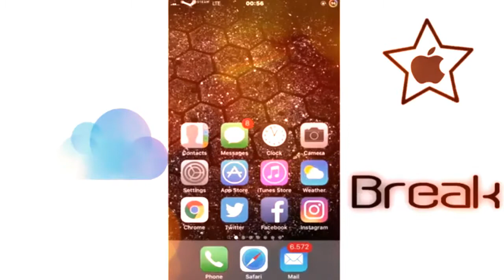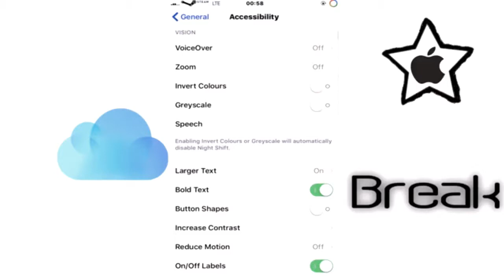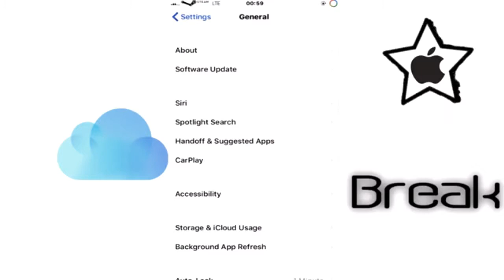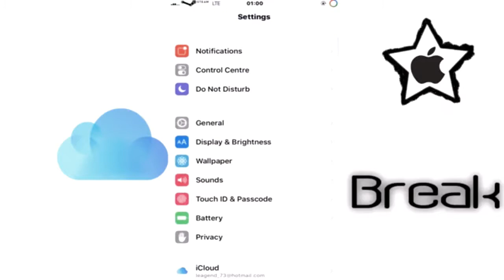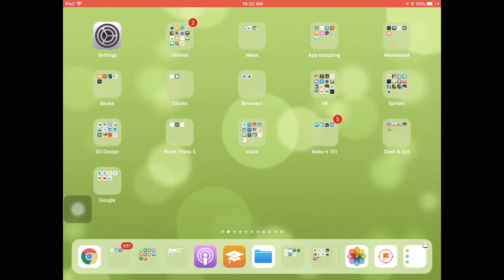How to iPhone Transparent & Floating Dock no jailbreak no app free 2017